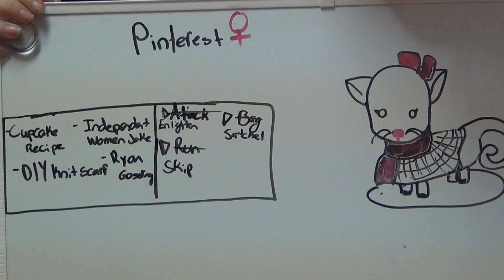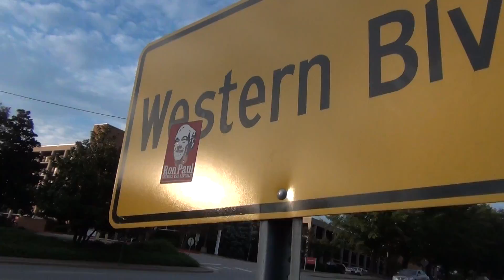Broadway, Beards, and Busses!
In this week's vlog we visited our friend Stephanie to see her perform in a play! Also I FINALLY shave!!!